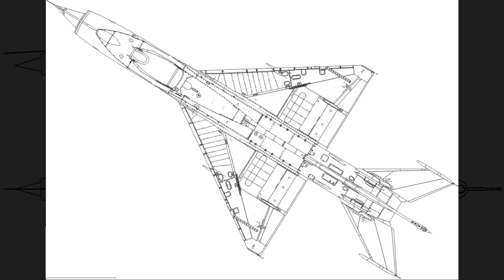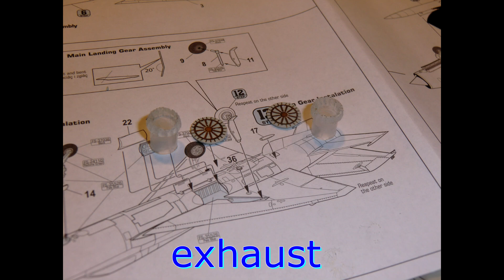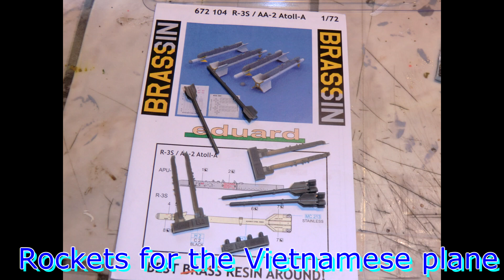Mig-21PF 1/72 Akkura photo double build